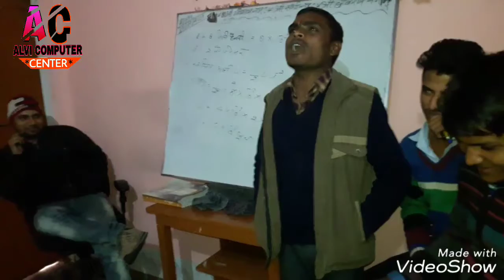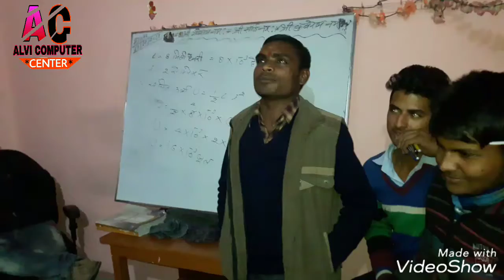माँ बाप वो ही होते ओलाद बदल जाती है।। दर्द से भरी गजल।।Alvi computer center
Keep Watching Keep

Supporting Keep Sharing

Thanks To All Dear Friends